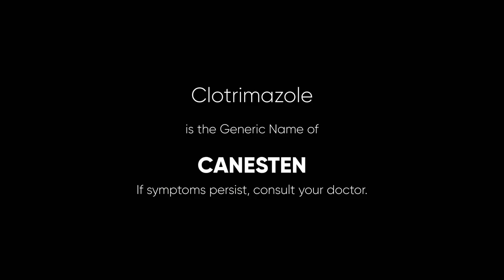Canesten Radio Ad 2021-2022 15s (in Hiligaynon)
This is the Hiligaynon version of the 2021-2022 Radio Commercial for Canesten Derm - Goodbye Fungi!

DRPS Two 1969: Canesten Radio Ad 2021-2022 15s (in Hiligaynon)